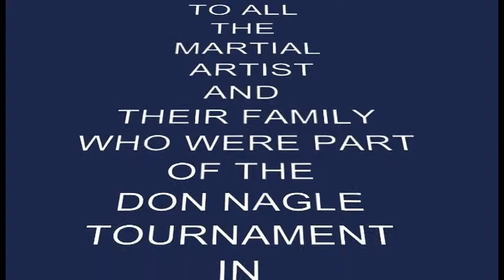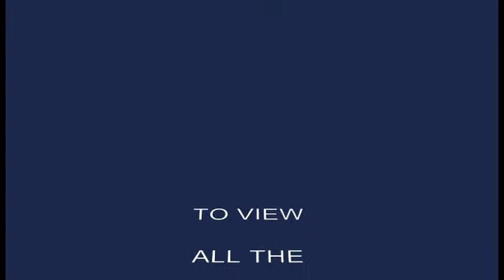PROMO VIDEO OF IMAGES FROM DON NAGLE 2014 TOURNAMENT